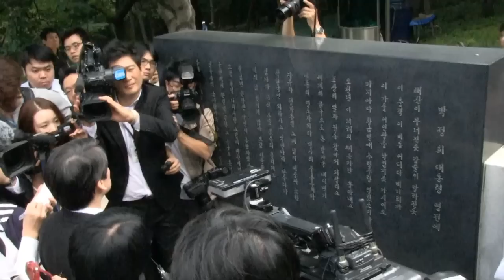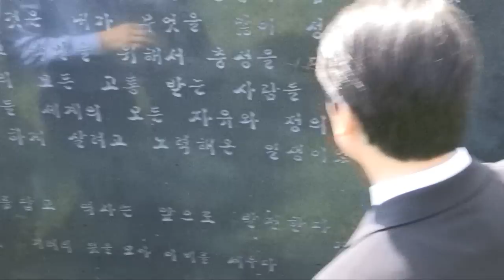안철수, 현충원 참배 "공은 계승하고 과는 바로잡아야"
안철수 후보가 출마 선언 이후 첫 일정으로 현충원을 찾았다.

안철수 후보는 20일 오전 서울 동작구 현충원에서 민주당에서 탈당해 총괄선대본부장을 맡은 박선숙 전 의원과 함께 이승만, 박정희, 김대중 전 대통령의 묘를 참배했다.

안철수 후보는 "높은 공직자들이 현충원을 참배하는 데에는 두 가지 이유가 있다고 생각한다"며 입을 열었다.

첫번째 이유에 대해 안철수 후보는 "역사에서 배우려는 그런 마음가짐을 다시 한번 돌아보고 그래서 공과 과가 있다면 공은 계승하고 과는 바로잡으려는 마음가짐을 다지는 의미가 있다"고 말했다.

그리고 또 한 가지는 "여기 이자리에 있는 분들 처럼 장군들 뿐만 아니라 많은 무명의 용사들 까지도 우리 역사에서 가장 중요한 주인이고 이에 우리 나라의 진정한 주인이 국민이라는 것을 다시 한번 되새기는 계기 때문에 위해 여기 오는 것으로 생각한다"고 전했다.